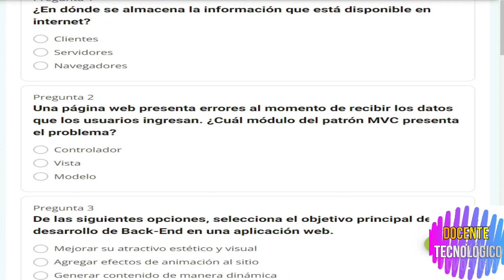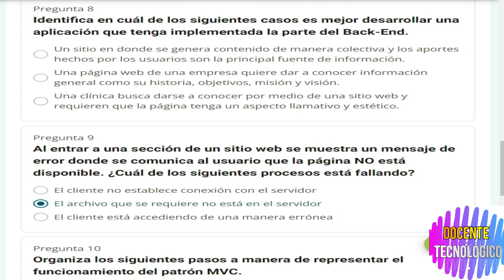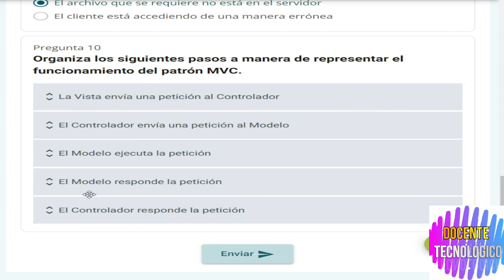Docente Tecnológico: CURSO "DESARROLLADOR BACK - END"/ NIVEL 1 - LECCIÓN 1 / 106 HRS/ PASO A PASO/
Hoy les vengo a traer un nuevo video del CURSO "DESARROLLADOR BACK - END"/ NIVEL 1 - LECCIÓN 1 / 106 HRS/ PASO A PASO/